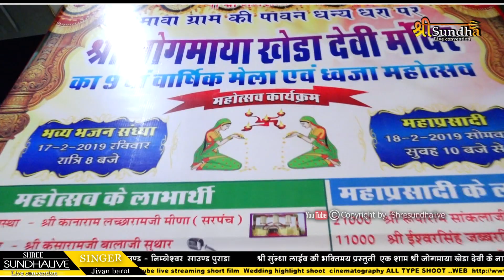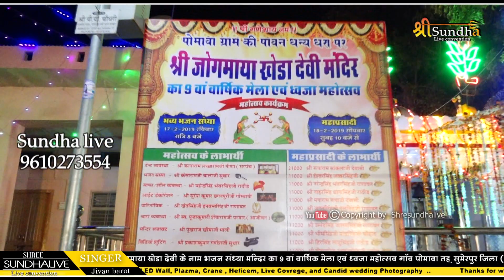supper hit song सोनाणा रा नाथ भेरुजी लटियाला जिवन बारोट पोमावा लाइव 2019 Rajasthani Bhajan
श्री सुन्धा लाइव  सुमेरपुर  शिवगंज  MO.9610273554 || 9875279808

⇨ Song :
⇨ Album :
⇨ Singer : JIVAN BAROT
⇨ location :
⇨Music :  SHUNDHA LIVE MUSIC
⇨sound :
⇨Editor :
⇨Camera  Kailash K Mali
⇨Category       Devotional  LIVE
⇨Sub Category :
⇨Track Genre    :    Rajasthani  Bhajan
⇨DOP :                    KAILASH  MALI
⇨Director
⇨Produce By : SHREE SUNDHA LIVE SUMERPUR SHEOGANJ MO.9610273554
⇨Copyright :    SUNDHA LIVE
  STAY Tune with us! FOR MORE

☛ CopyRights : SHREE SUNDHA LIVE 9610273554 यह भजन सुनके आप अपना राय जरूर वीडियो के नीचे जरूर लाइक करे और कमेंट करना मत भूलिए.. और ज्यादा से ज्यादा वीडियो को शेयर जरूर करे।